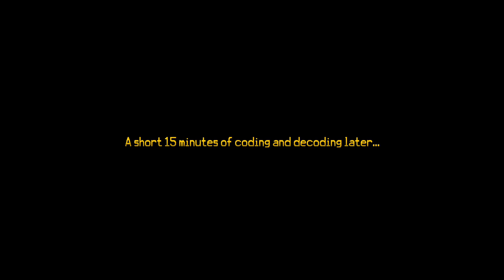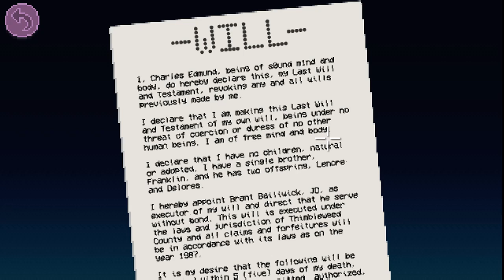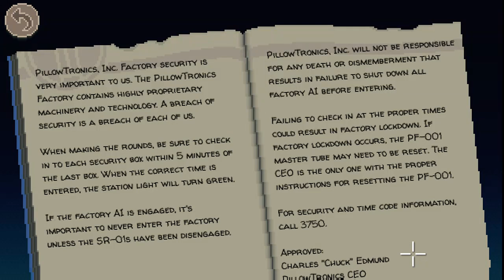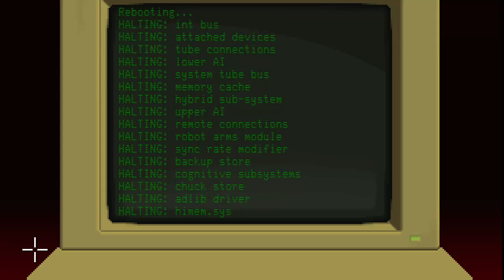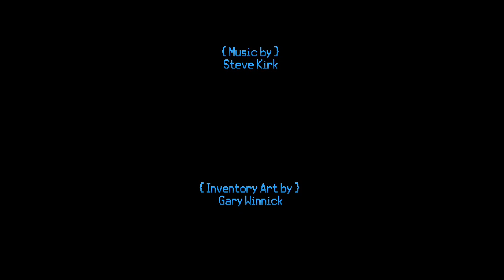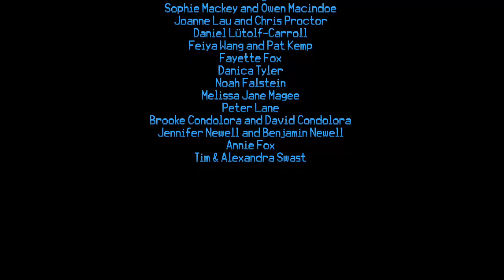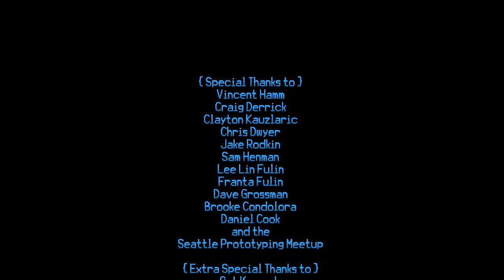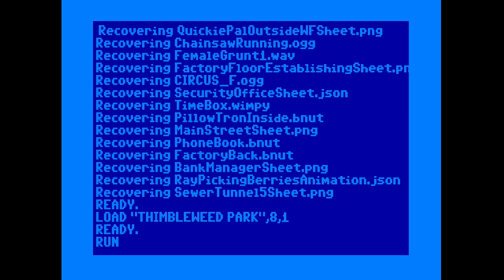BrockHunter1990 plays Thimbleweed Park! (18/4/17) #4 (FINAL)